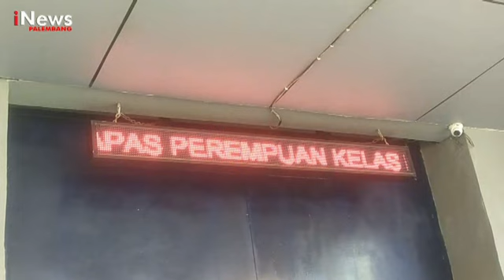SAIFUL JAMIL KUNJUNGI LINA MUKHERJEE